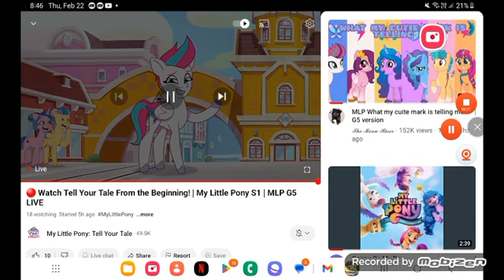March 17, 2024